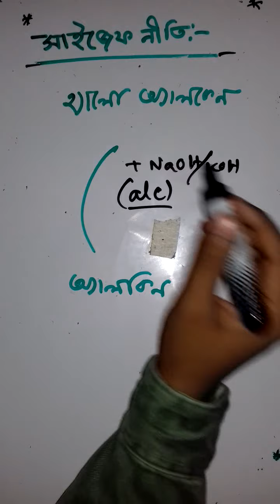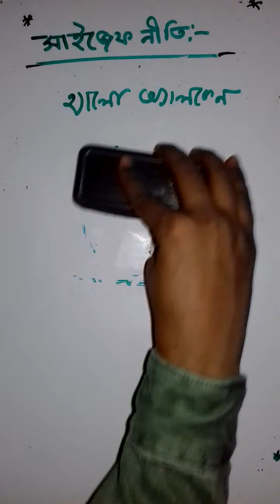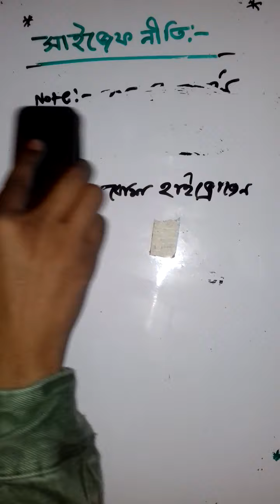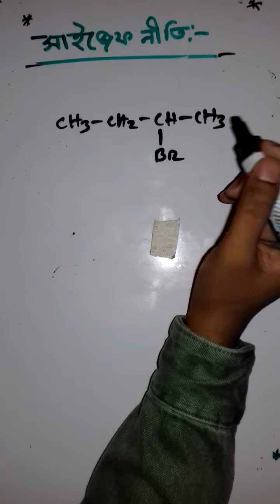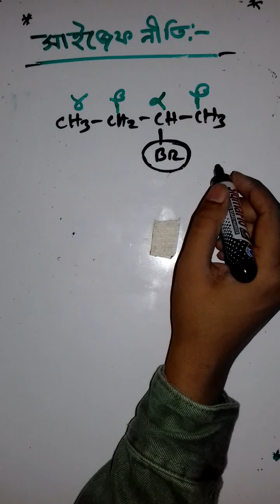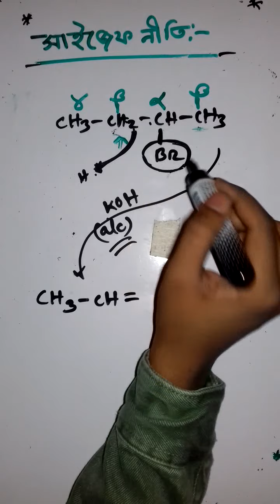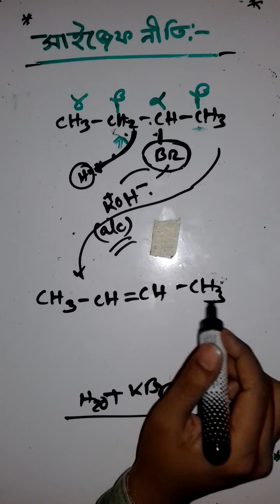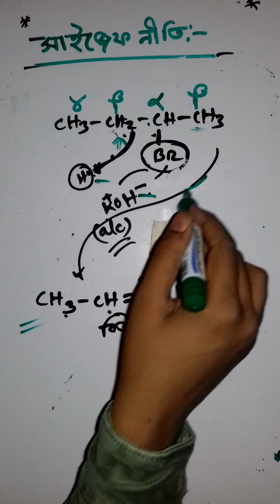HSC-Organic Chemistry। Saytzeff Rule Explanation। Elimination reaction।।